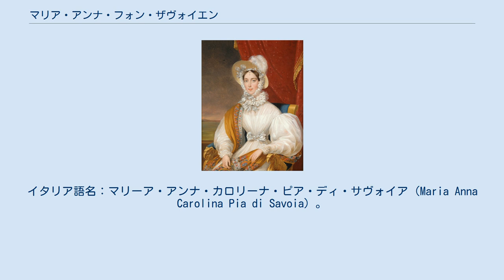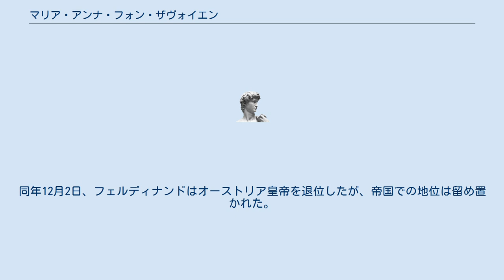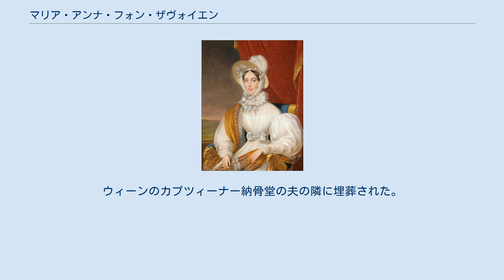マリア・アンナ・フォン・ザヴォイエン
マリア・アンナ・フォン・ザヴォイエン（Maria Anna von Savoyen, 1803年9月19日 - 1884年5月4日）は、オーストリア皇帝フェルディナント1世の皇后。
イタリア語名：マリーア・アンナ・カロリーナ・ピア・ディ・サヴォイア（Maria Anna Carolina Pia di Savoia）。
 サルデーニャ王ヴィットーリオ・エマヌエーレ1世とその王妃マリーア・テレーザの娘として、ローマのコロンナ宮殿で生まれた。
パルマ公妃となったマリーア・テレーザとは双子の姉妹である。
母方の祖父母には、オーストリア＝エステ大公フェルディナンドとマリーア・ベアトリーチェ・デステがいる。
二人の王女は教皇ピウス7世から洗礼を受けた。
 1831年に皇太子フェルディナント大公と結婚した。
二人の間に子どもはなかった。
 フェルディナンドは1835年3月2日にオーストリア皇帝に即位し、マリア・アンナも皇后となった。
1836年9月12日にはプラハでボヘミア王妃の戴冠式を行った。
ドイツ語に慣れていなかったが、思慮深い態度のおかげで彼女は高い人気を博し、毎年7月26日に皇后を称える祭りが開かれた。
国政に何の影響も及ぼさなかったマリア・アンナは自ら「看護婦」を自任し、夫の日常生活を補助することに献身した。
 1848年革命に際して宰相クレメンス・フォン・メッテルニヒに対する支持を撤回したが、後には革命勢力を強硬に鎮圧することに同調した。
一方、時局を収拾するために権力の移譲が避けられないことを認識し、甥のフランツ・ヨーゼフに譲位するよう皇帝を説得した。
同年12月2日、フェルディナンドはオーストリア皇帝を退位したが、帝国での地位は留め置かれた。
その後、夫と共にプラハへ都落ちし、慈善事業に専念して余生を送った。
 マリア・アンナは長命であった夫に劣らず80歳まで長生きし、1884年にプラハで没した。
ウィーンのカプツィーナー納骨堂の夫の隣に埋葬された。